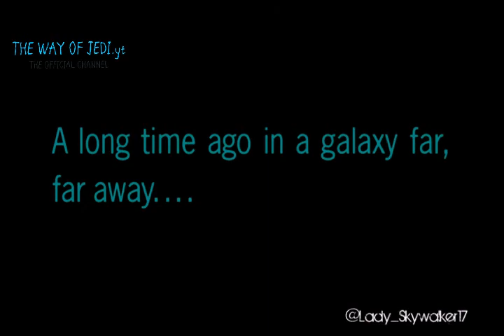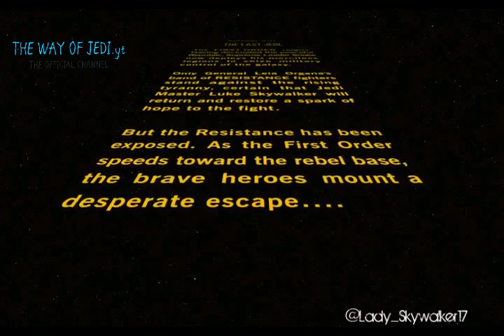Star Wars los últimos jedi- el nuevo comienzo (Latino)